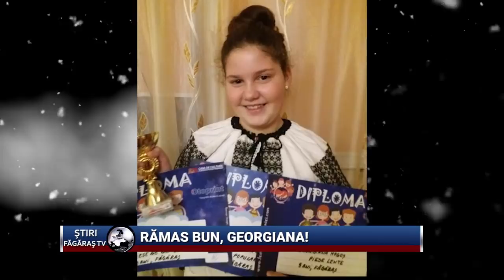Ramas bun, Georgiana!